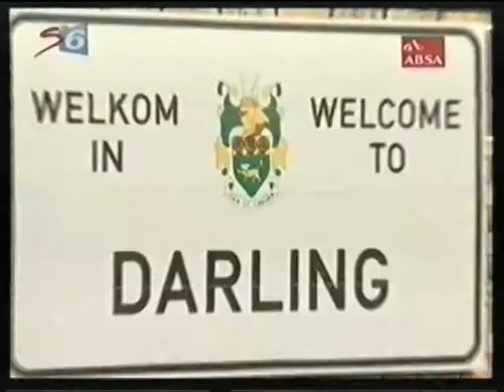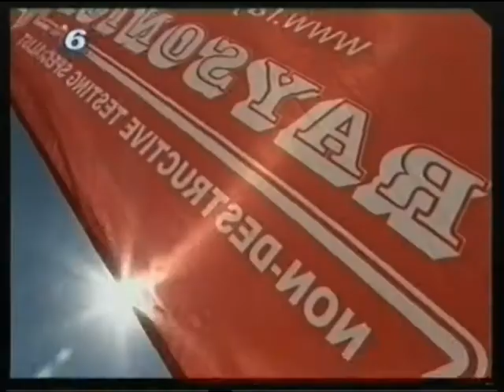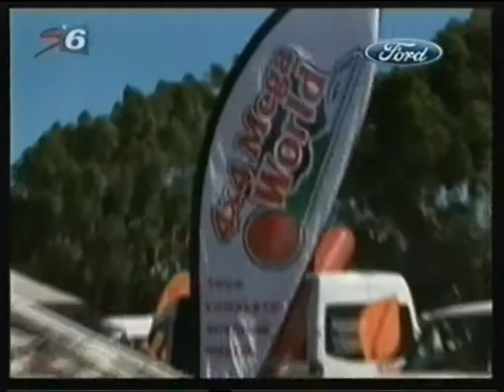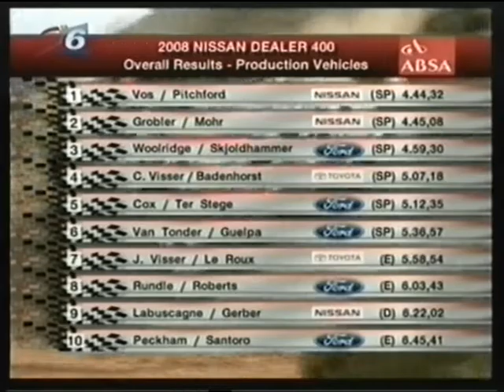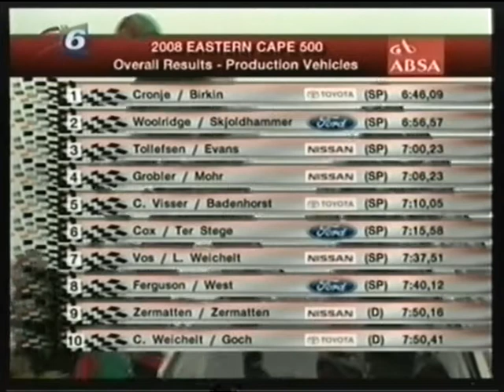South African off road car racing 2008 midseason review (video 1 of 4)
Part 1 of the midseason review of the 2008 SA off road racing championship.